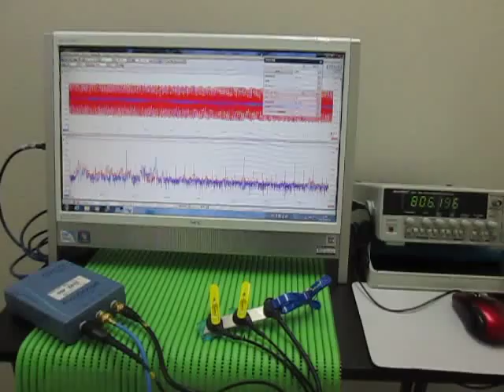超音波テスター(ultrasonic tester)